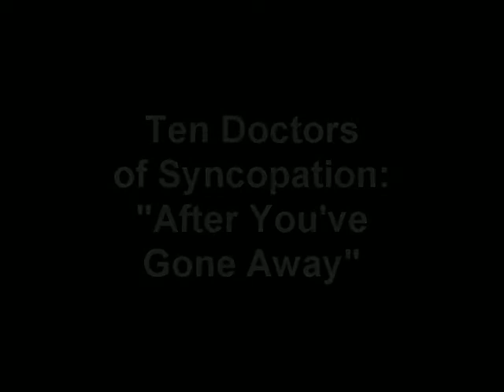After You've Gone Away -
The Ten Doctors of Syncopations  were a very good and amusing lot of Swedes who played and entertained at the Whitley Bay International Festival in July 2009. This tune is particularly nice I think.